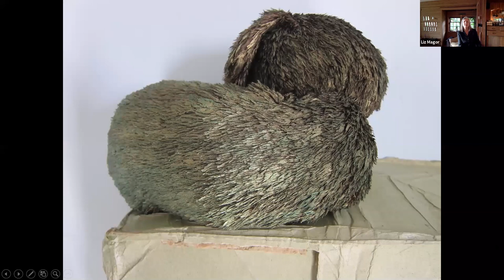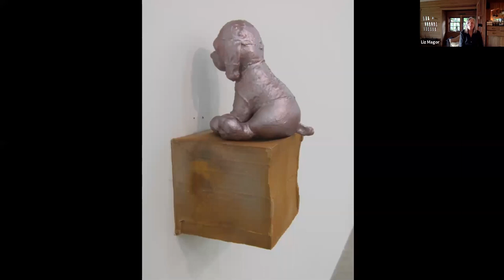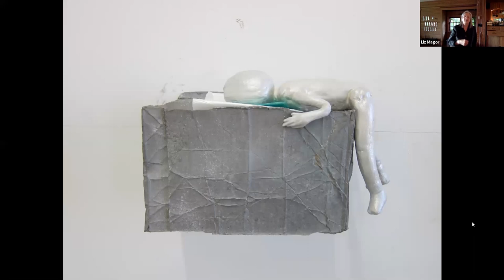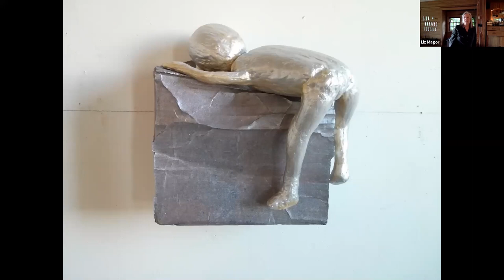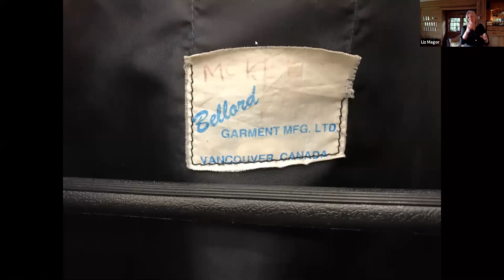Liz Magor TNT at the Audain Art Museum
The Audain Art Museum’s (AAM) new Tuesday Night Talks (TNT) offer a unique opportunity for online participants to simultaneously enter the Museum and the artist’s studio or home during the evening, while learning about key works in the AAM’s Permanent Collection directly from their respective makers.

Hosted by the Museum’s Director & Chief Curator Dr. Curtis Collins, this fourth episode features Liz Magor, an award winning Vancouver-based artist who has exhibited extensively throughout North America and Europe, discussing her distinctive combinations of ordinary materials and manufactured forms that result in dissociative visual contexts as evident in the 2015 work 'Pearl Body'.

The Audain Art Museum broadcasts weekly live on Zoom and participants are invited to submit questions to Liz Magor as an essential part of TNT’s interactive format.

Original Episode Air Date:
May 26, 2020
8pm PST  |  11pm EST